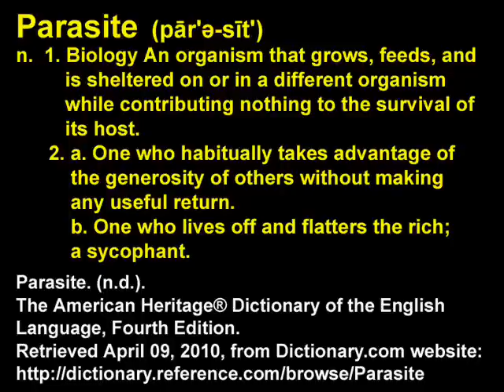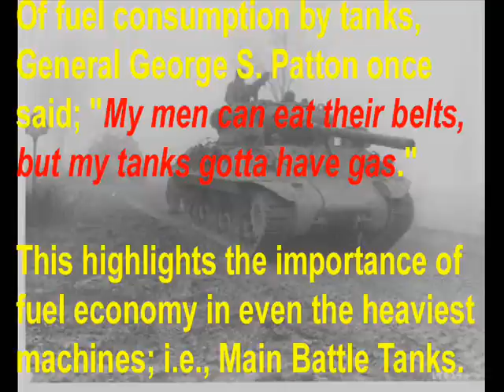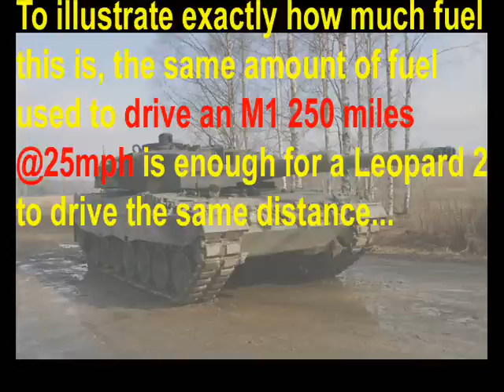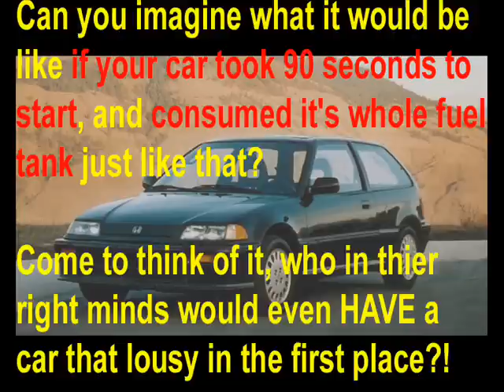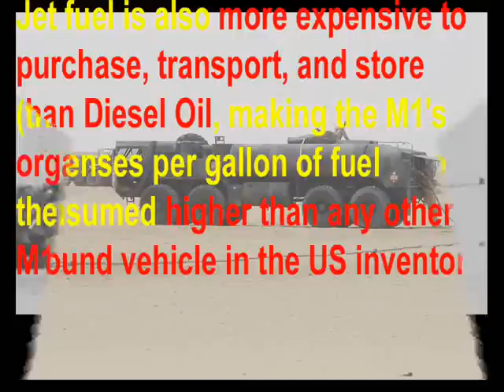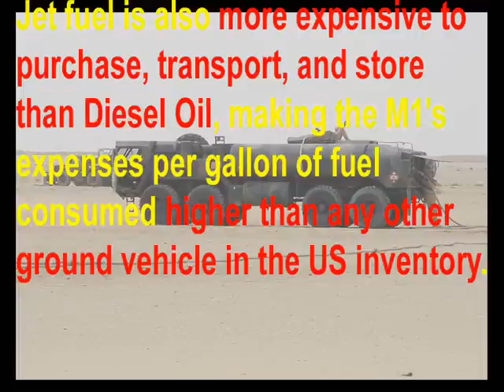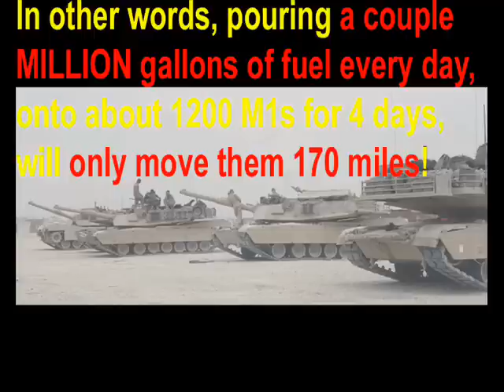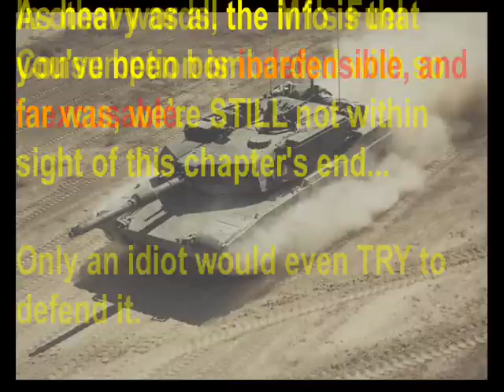The REAL M1 Abrams! Chapter 7: Logistics (Part 5/9)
In Part 5 of this chapter, we'll take a look at one of the US military's greatest shames; the insanely wasteful Fuel Consumption of the M1 Abrams tank.

If you see an M1 rolling into your town, you'd better get to the gas pump first...

On a side note, we're now half-way through this chapter!